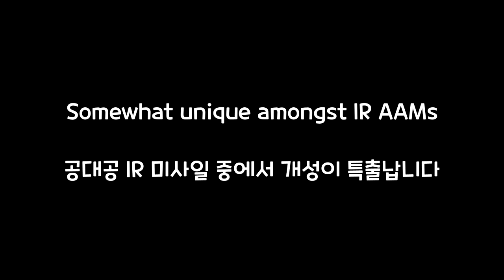Fastest Short-Range IR Missile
Song: Starlit Season Produce BGM